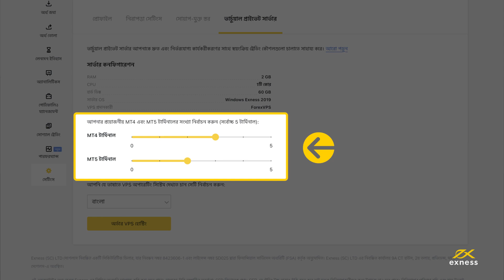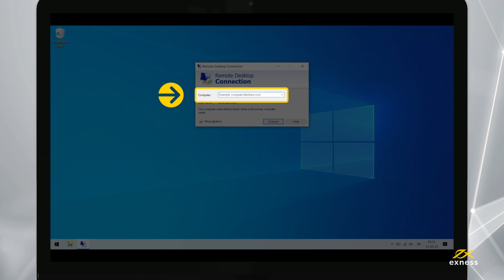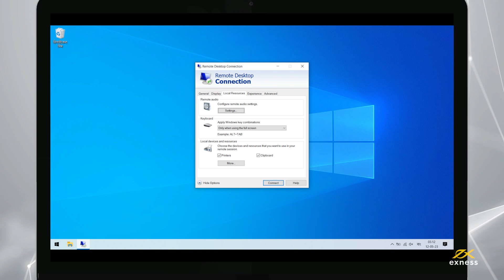কিভাবে Windows-এর জন্য Exness VPS সংযোগ করবেন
Exness সেই সকল ট্রেডারদের অফার করে যারা আমাদের ফ্রি ভার্চুয়াল প্রাইভেট সার্ভারে (VPS) অ্যাক্সেসের যোগ্যতা অর্জন করে। আজ কিভাবে উইন্ডোজের জন্য VPS ব্যবহার শুরু করবেন তা দেখুন।